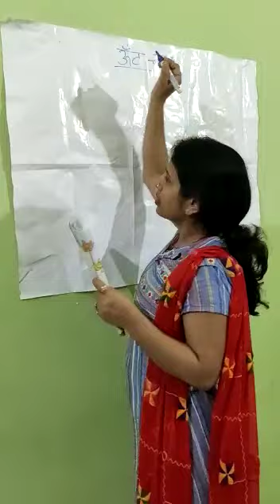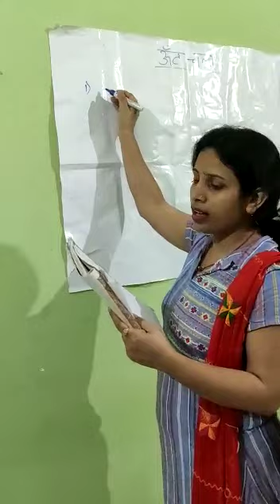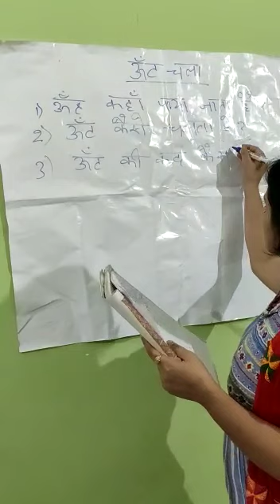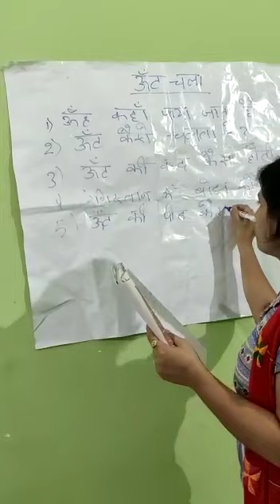School- MLZS Barh Class-II Subject-Hindi.Topic-ऊँट चला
MLZS Barh